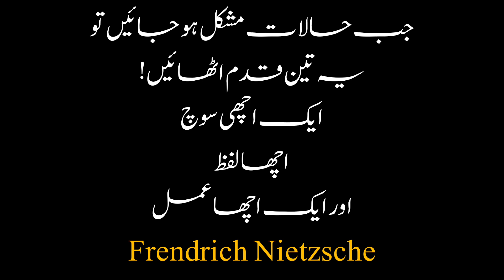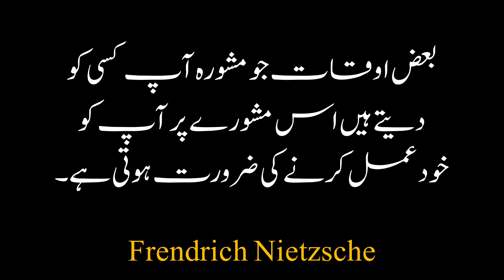Motivational Quotes In Urdu | Frendrich Nietzsche Quotes In Urdu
Nietzsche Quotes for Inspiration.

Discription for YouTube video of Friendrich Nietzsche quotes

Title: "Inspiring Friedrich Nietzsche Quotes for a Life of Purpose and Meaning"

Description:

Are you searching for inspiration and motivation to live a life of purpose and meaning? Look no further than Friedrich Nietzsche, one of the most influential philosophers of the 19th century. In this video, we've compiled some of his most thought-provoking quotes to help you find your path and live a fulfilling life.

Through his powerful words, Nietzsche encourages us to embrace our individuality, challenge conventional wisdom, and overcome our fears. Whether you're facing a difficult decision, feeling lost in life, or simply seeking a new perspective, these quotes are sure to spark your inner fire.

Join us as we explore some of Nietzsche's most inspiring quotes and discover the wisdom that can help you live a life of passion, purpose, and fulfillment. Don't miss this opportunity to gain new insights and deepen your understanding of what it means to be truly human.